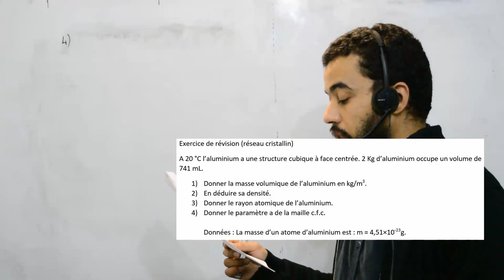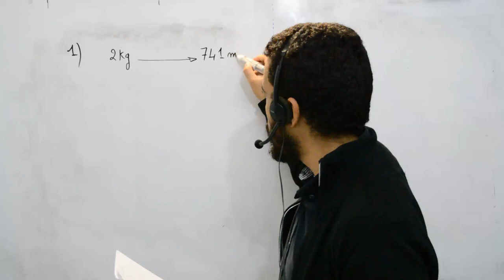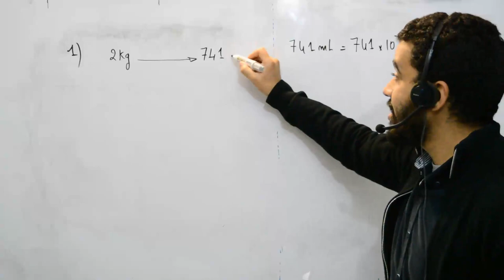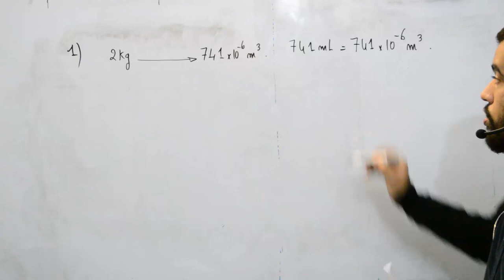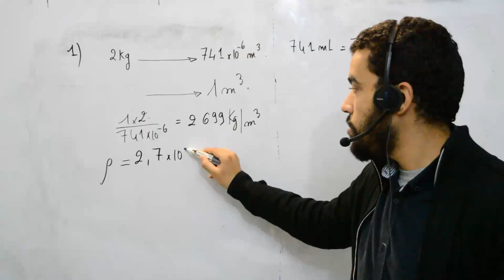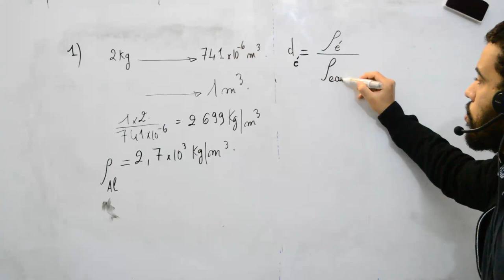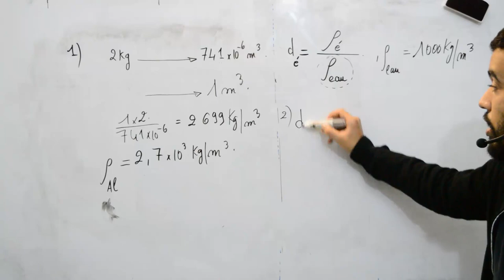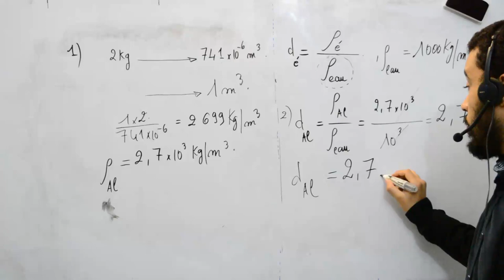Enseignement scientifique, 1ère général, réseau cristallin, exo1, part 1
Enseignement scientifique
Prof: Mohamed ELidrissi
Classe: 1 ère générale